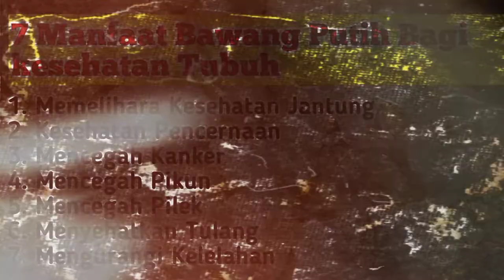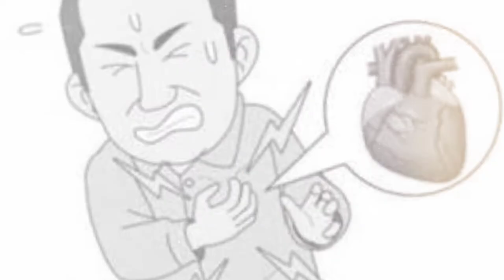7 KHASIAT BAWANG PUTIH MENTAH DIMAKAN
Inilah 7 manfaat bawang putih untuk kesehatan tubuh
Untuk kesehatan tubuh
Kesehatan pencernaan Mencegah kanker
Mencegah pikun
Mencegah pilek
Menyehatkan tulang
Mengurangi kelelahan
Khasiat bawang putih bakar
Manfaan bawang putih
Kasiat bawang putih
Kasiat bawang merah
Cara mengelola bawang putih menjadi obat
Khasiat bawang putih
Cara menanam bawang putih